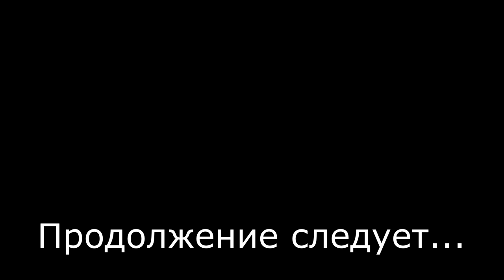ПОРТАЛ В ДРУГОЕ ИЗМЕРЕНИЕ ФЕРМА СЛАЙМОВ Slime Rancher